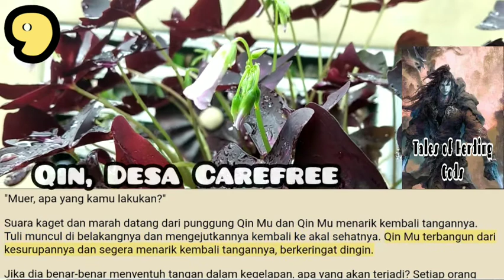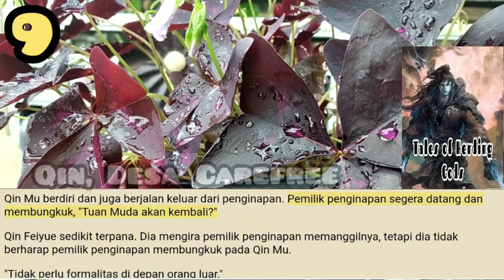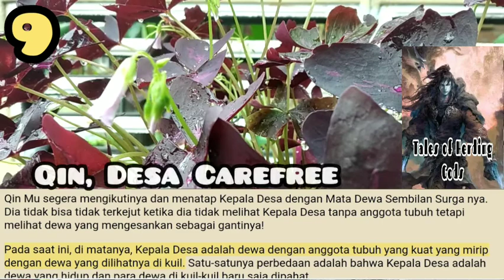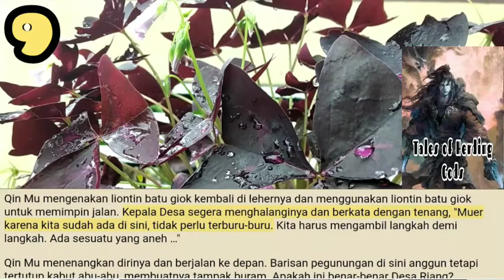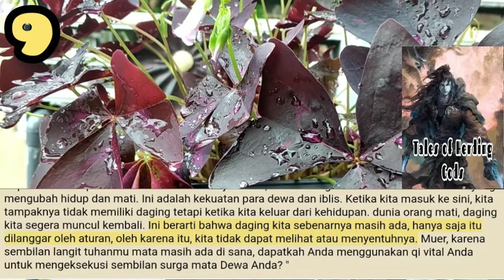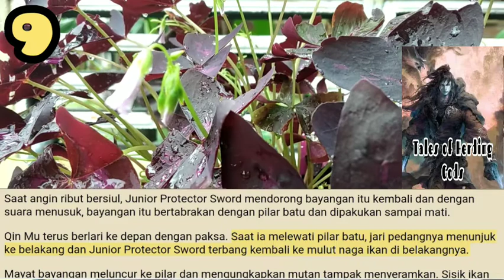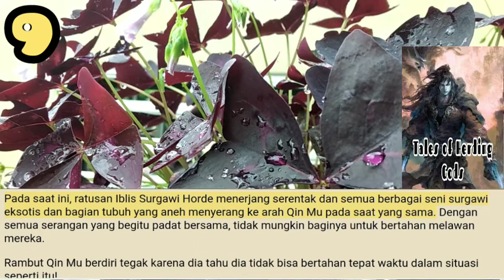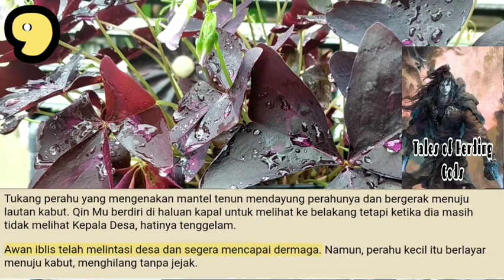Qin, Desa Carefree, TOHG 9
Meskipun Imperial Preceptor sangat ingin menyatukan Reruntuhan Besar dan menempati di sini, Qin Mu tidak punya perasaan buruk terhadapnya. Sebaliknya, dia memegang Eternal Peace Imperial Preceptor dengan harga tinggi.

storian gallery